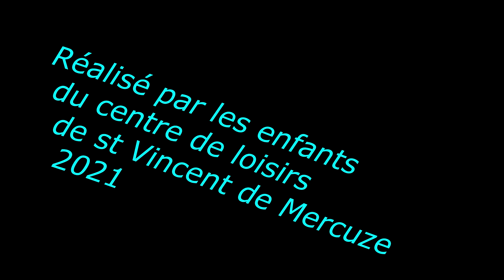le voyage d'une petite goutte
Petit film d'animation sur le cycle de l'eau réalisé par les enfants du centre de loisirs de St Vincent de Mercuze, en 2 après-midis!!!